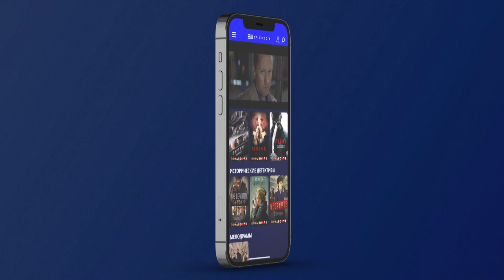THE NEW STREAMING SERVICE FROM PRODUCTION COMPANY EPIC MEDIA!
Now all @EpicMediaChannel  series and movies are available in the new convenient EPIC MEDIA app and on the website epic-media.tv .
FREE! No paid subscriptions, no paid services, no paid content.
Among the convenient options are the creation of "Favorites", "Playlists", as well as "Continue watching from the moment the video stops". Options are available for registered users
You can download it to any devices in the AppStore or Google Play.

Open it on your computer. And enjoy watching!